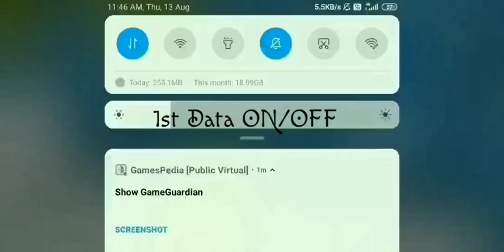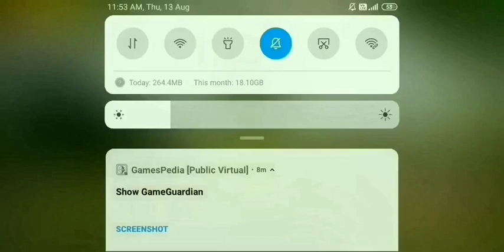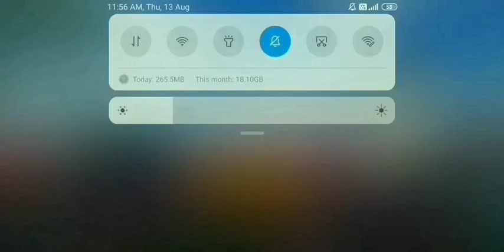How to use DATA ON/OFF Trick | 100% NO BAN | PUBG MOBILE 0.19.0 | VIP HACK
Hello Friends! Welcome to a brand new video. Everyone is confused on how to do Data ON/OFF Trick in Pubg Mobile, hence they do it wrong and ends up in Banning their Accounts!
Today, I will show you how to do PROPER Data ON/OFF and trust me, its 100% working.

how to data on/off in pubg mobile, How to use Data ON/OFF Trick in PUBG Mobile while hacking, How To Fix Game Terminate due to Data Error in Pubg Mobile (Hindi), How to use on off data in Pubg mobile hack no ban, How to use data on off trick for 10mins ban in Pubg Mobile Lite, How to use Data On Off Trick To Not Get 10 min Ban No Ban Pubg Hacks, Data has been changed problem solution, data has been changed, Unban pubg account, pubg update, we have terminated your connection fix pubg mobile

pubg mobile viral video, pubg mobile tik tok viral video, pubg mobile video viral kaise kare

youtube video ko rank kaise kare 2020, youtube video ko rank kaise kare, youtube video ko rank kaise karaye, youtube par video ko rank kaise kare